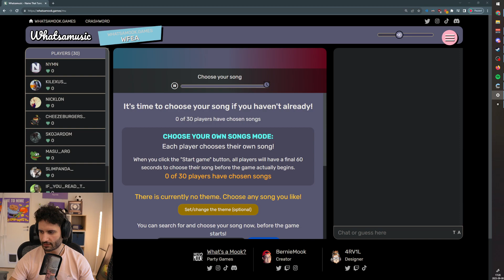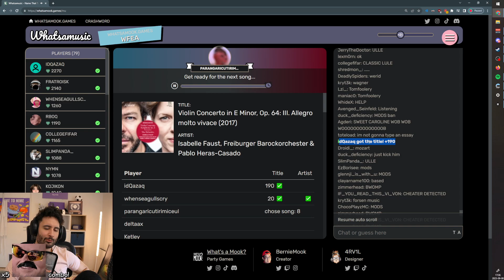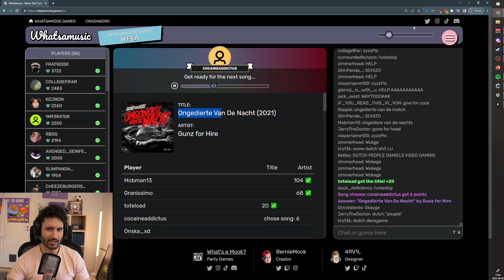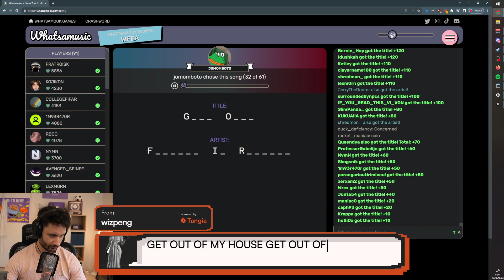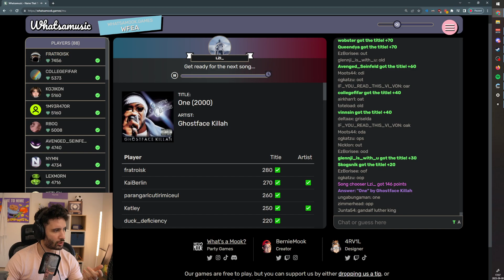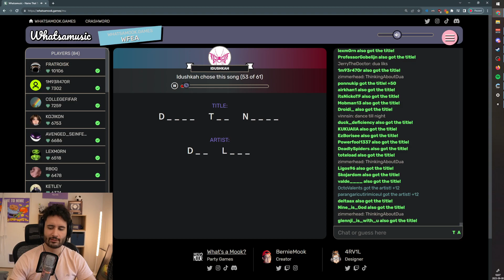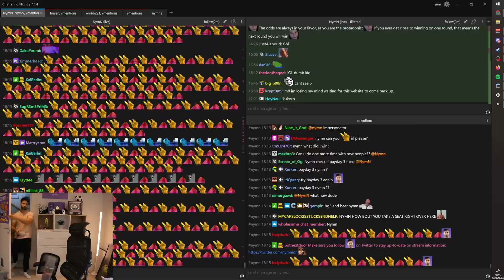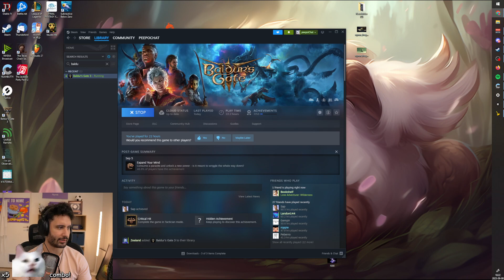Nymn plays Whatsamusic 9/8/2023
VOD TITLE: 🍻Fridays with NymN!🍻 | !twitter !youtube